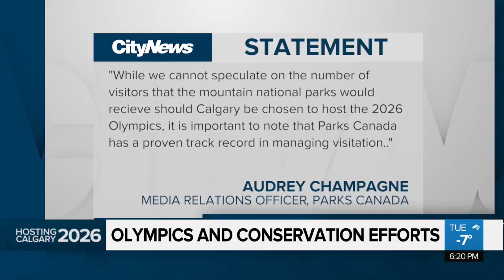Would hosting the 2026 Olympics hurt the environment?